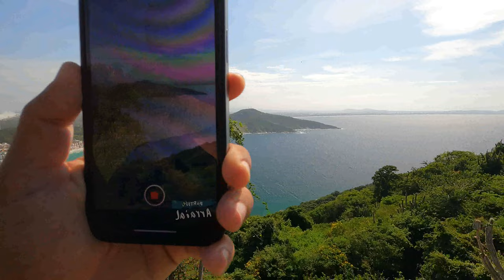(NOVIDADE) TRILHA DA CABOCLA - ARRAIAL DO CABO 4K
Pra quem esperou por essa novidade, está ai. A tão sonhada trilha da cabocla ou trilha da praia do forno ja esta disponível em nosso catálogo de opções de trilhas com fotos. Nesse video viemos conferir a trilha, ver o que mudou no percurso e se ela esta segura para realizarmos um passeio tranquilo, seguro e responsável. O visual desse lugar é fantástico. Partiu Trila 4.